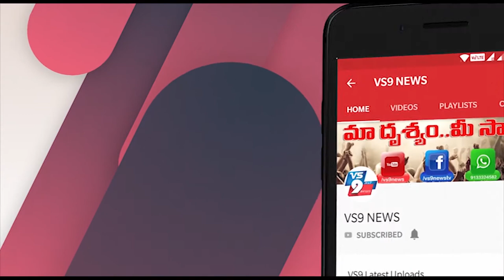టీఆర్ఆర్ కాలేజీలో క్వరంటెయిన్ ను సందర్శించిన ఎమ్మెల్యే మహిధర్ రెడ్డి ||VS9NEWS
Watch:
టీఆర్ఆర్ కాలేజీలో...
క్వరంటెయిన్ ను సందర్శించిన ఎమ్మెల్యే మహిధర్ రెడ్డి...
కందుకూరులోని
టిఆర్ఆర్ కాలేజ్ క్యాంపస్ లో ఉన్న మరియు పాలిటెక్నికల్ కాలేజ్ లో ఉన్న quarantine సందర్శించిన ఎమ్మెల్యే మహిధర్ రెడ్డి సందర్శించారు. అలాగే పండ్లు పంపిణీ చేశారు.